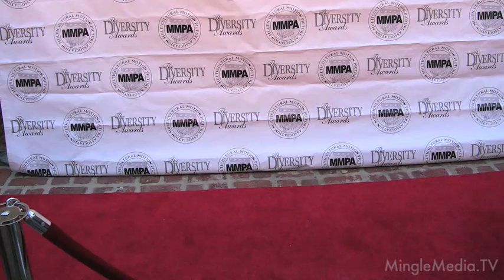Red Carpet Report at the MMPA - Anne Judson-Yager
The Multicultural Motion Picture Association's annual meet and greet, hosted by the Consul General of France, Mr. David Martinon. MingleMediaTV covered the Red Carpet, with our hostess, Diahnna Nicole Baxter interviewed actress, Anne Judson-Yager, who talks about her new web series PR by Yvette Morales | YM & Associates Red Carpet covered by Mingle Media TV